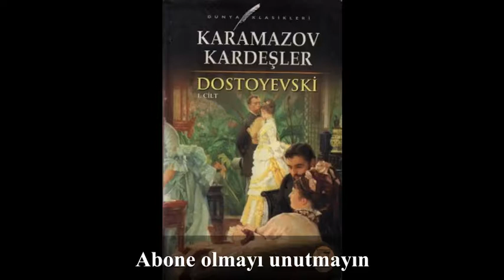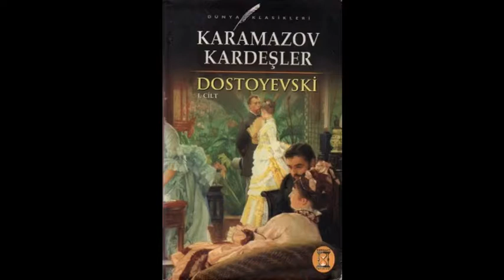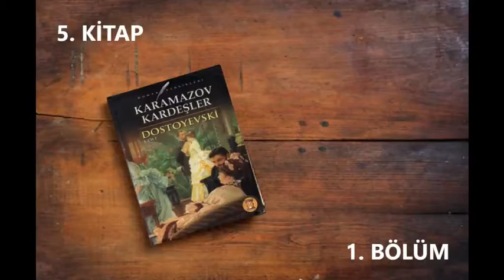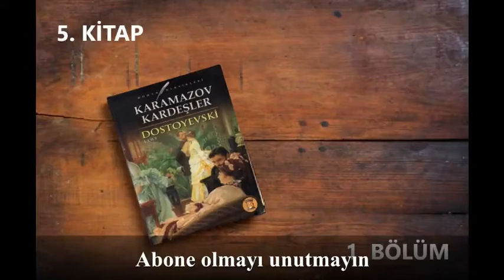KARAMAZOV KARDEŞLER (1. Cilt) - 5. Kitap 1. Bölüm / Fyodor DOSTOYEVSKİ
- Fyodor DOSTOYEVSKİ tarafından yazılmıştır.
- Seslendirilen kitap birinci baskıdır.
- 2021'de Kum Saati Yayınları tarafından basılmıştır.
- Çevirisi Mustafa BAHAR tarafından yapılmıştır.
- Genel yayın yönetmeni İlhan BAHAR'dır.
- Burhan MADEN tarafından iç düzeni yapılmıştır.
- Kapak tasarımı Salih KOCA tarafından yapılmıştır.
- Kitap 444 sayfadan oluşmaktadır.
- Seri iki ciltten oluşmaktadır.